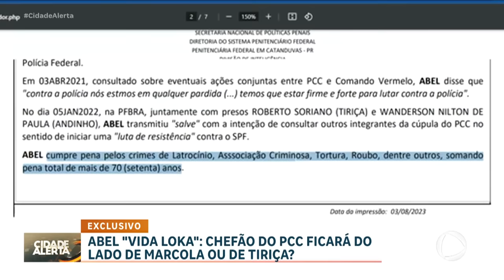Exclusivo: Abel ‘Vida Loka’ quebra o silêncio e fala sobre disputa de poder no PCC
Abel ‘Vida Loka’, chefe do PCC e aliado de Tiriça, fala pela primeira vez e reforça apoio ao que seria o novo chefe do que seria uma futura facção: o PCP, primeiro comando puro. Em depoimento, ele desconversa quando o assunto é Marcola e prefere enaltecer o rival dele, Tiriça. Ele diz que Tiriça tem como principal interesse o bem estar dos presos denunciando supostos abusos sofridos dentro da penitenciária.